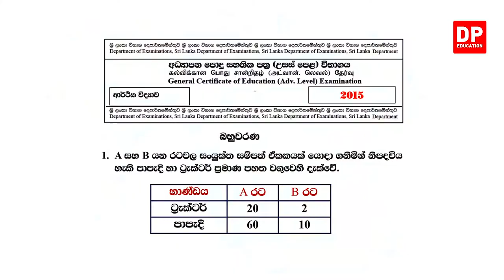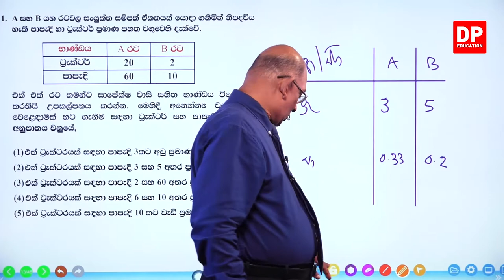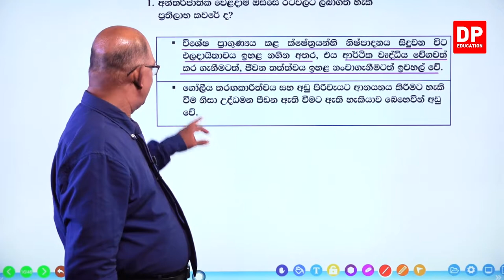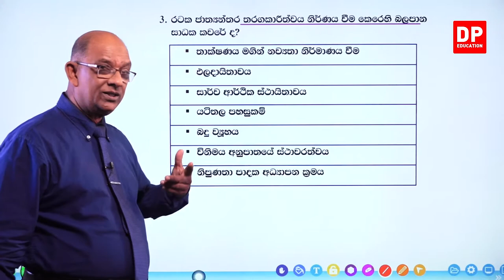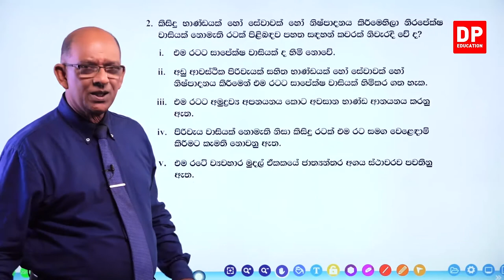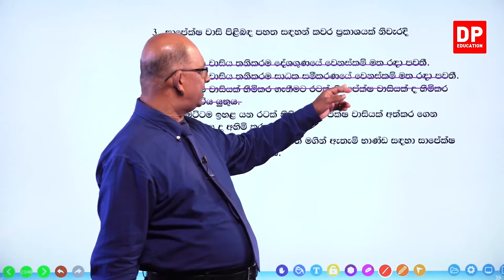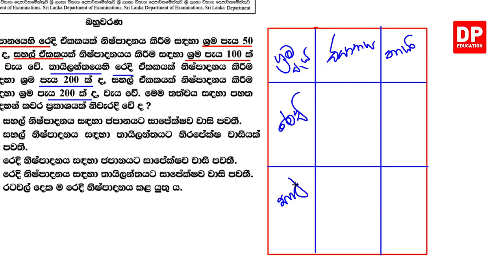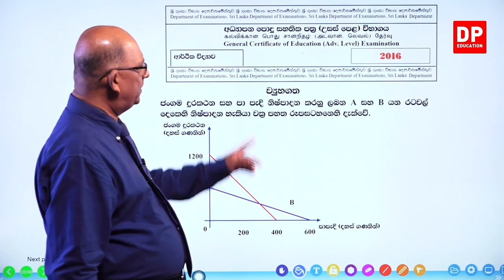09 වන ඒකකය | 06 වන පාඩම - පසුගිය විභාග ප්‍රශ්න - 12 වන කොටස | AL Econ Unit 09 Lesson 06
09 වන ඒකකය | 06 වන පාඩම - පසුගිය විභාග ප්‍රශ්න | AL Econ Unit 09 Lesson 06